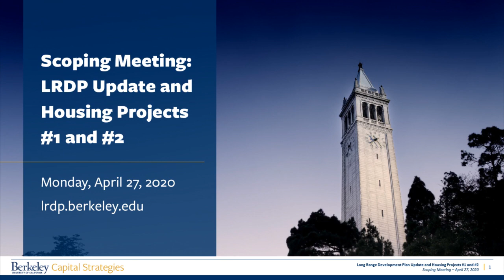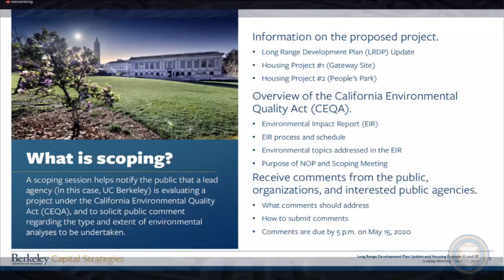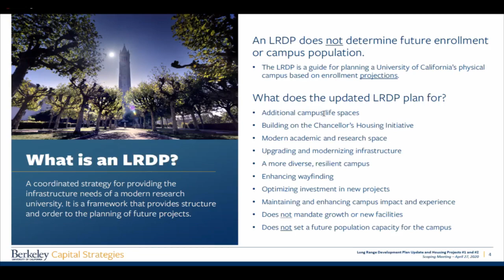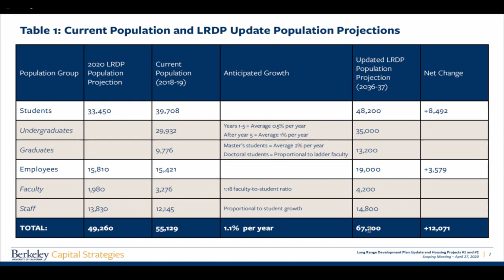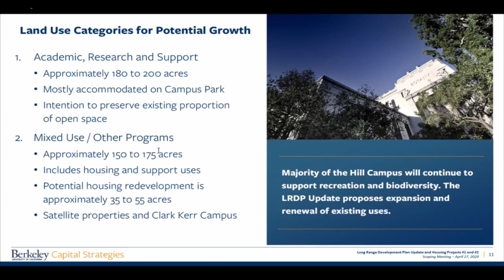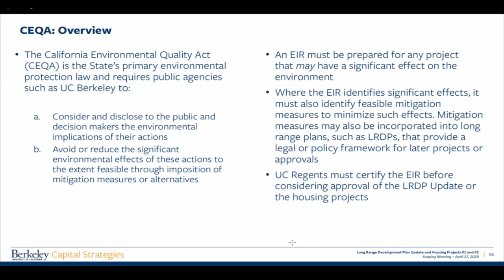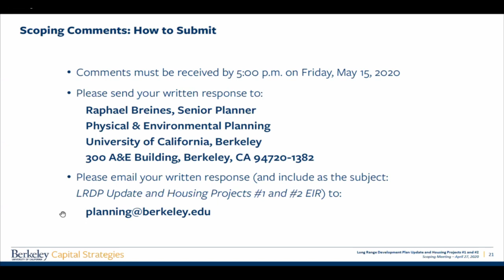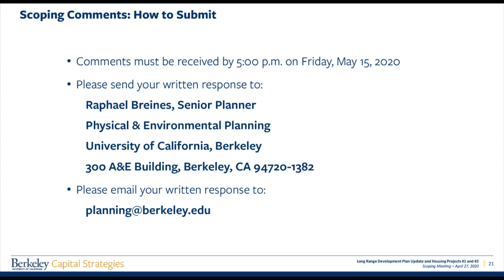LRDP Public Hearing